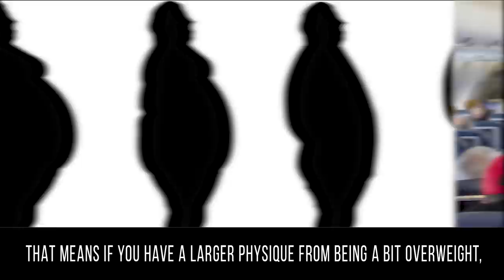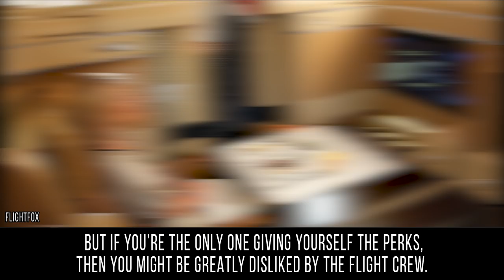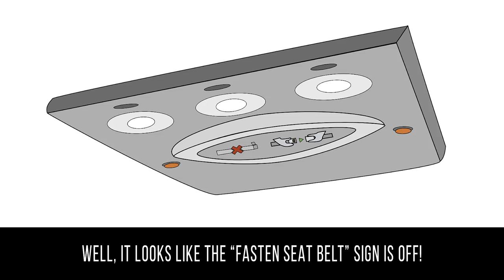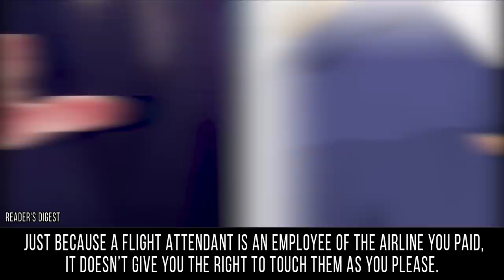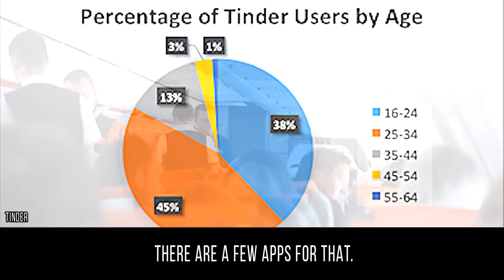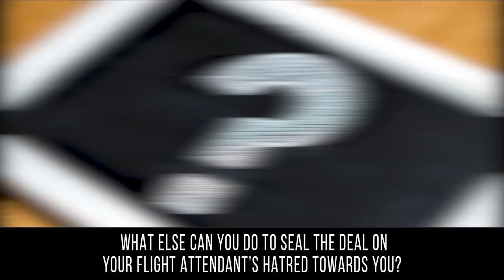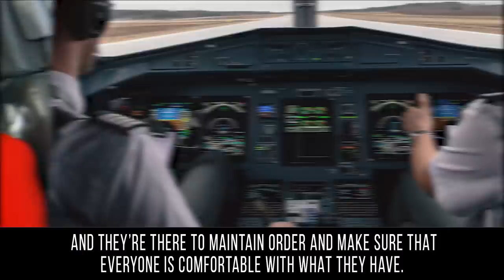10 Kinds Of Passengers That Flight Attendants Hate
Flying is one of those things where we all have our annoyances. Maybe the person sitting next to you is taking the arm rest, there’s a kid behind you kicking your seat or the food doesn’t taste good. Or, you might be someone who absolutely loves flying and can’t get enough of it. Flying has become one of the most popular modes of transportation, especially when it comes to international travel. You can get halfway across the world in a matter of hours, and you can enjoy a beverage or two as you watch the world pass you by from your window. The people who are the forefront of air travel are the flight attendants. They are usually the people all dressed up serving us food and drinks who also show us how to put on the oxygen mask and point out where the exits are. They not only make sure that we, the passengers, are having an enjoyable flight, but also that everyone is safe and everything runs smoothly. Sure, the pilots fly the plane and help us reach our destination. But it’s the flight attendants who run the operation. But just because they work in the service industry, it doesn’t mean that they are always happy with us.

In this video, you’re going to learn about 10 kinds of passengers that flight attendants hate. From larger passengers to high maintenance people to parents who think their children are perfect, flight attendants have to deal with a lot. Watch and find out if you make the list!